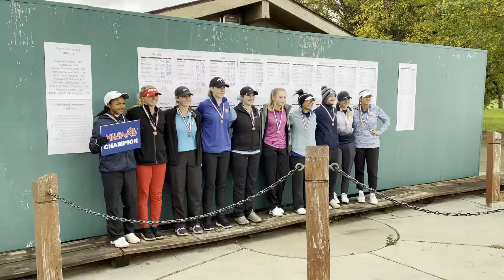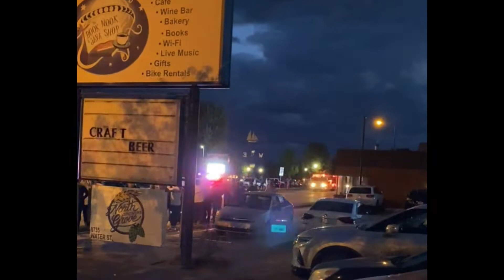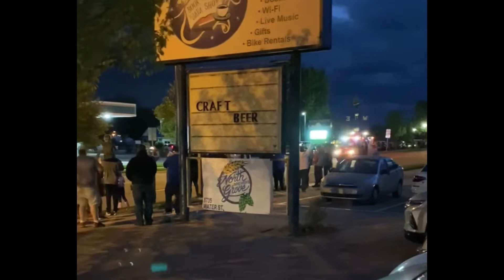Highlights and reaction from Montague's second-straight girls golf state title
Coach Phil Kerr and the Wildcats celebrate a Division 4 state championship Saturday, Oct. 16, 2021, at Michigan State University's Forest Akers East in East Lansing, Mich. (Blair Moreau contributed to this video.)